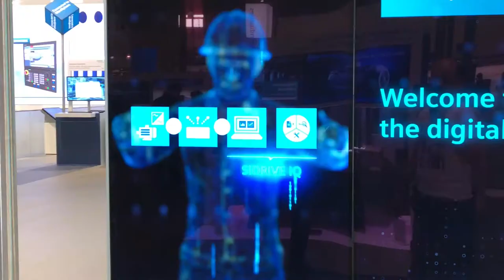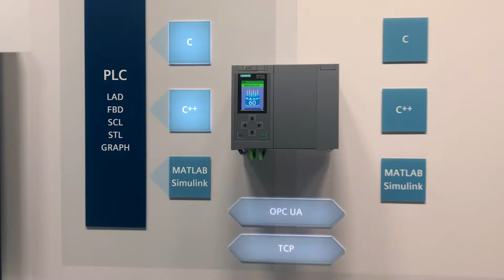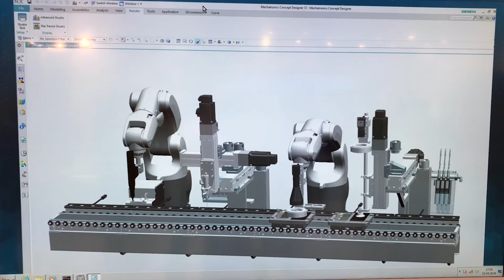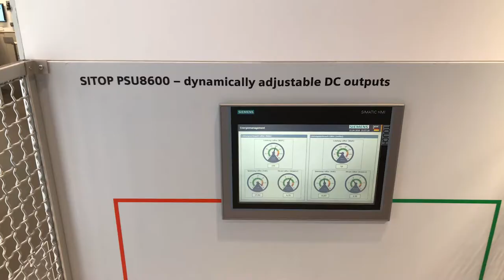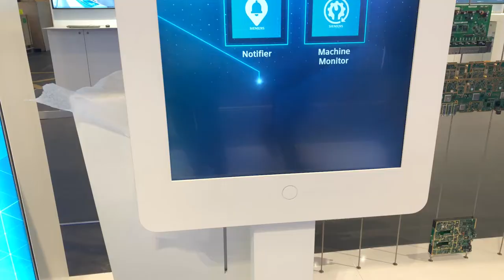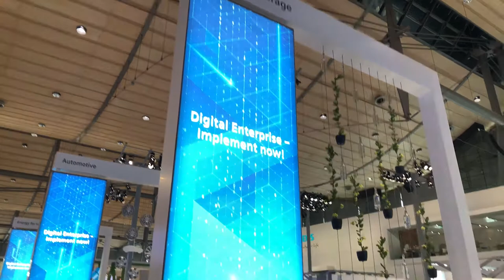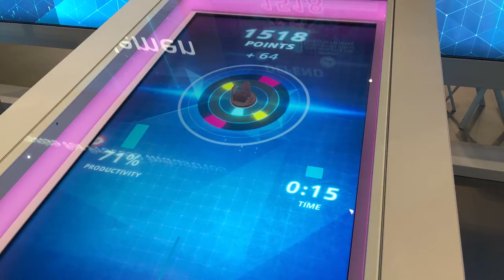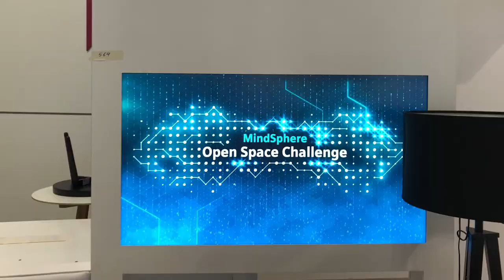Mister Automation Ep4: Insights and digital twins at HM18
Mister Automation: Tips and tricks with TIA Portal.
In this episode Mister Automation shows you some insights shortly before the start of Hannover Messe 2018. He visits the digital twins and some highlight showcases that show how you can implement the Digital Enterprise already today. Enjoy!

to stay informed about the newest Highlights.